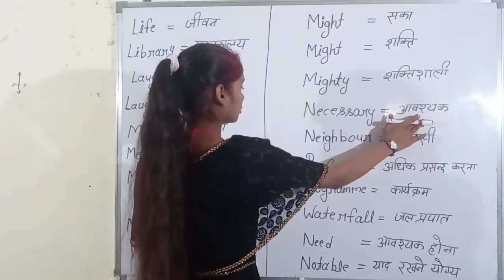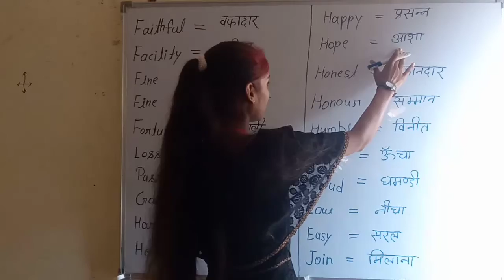English short word & sentence || सीखें। English speaking course .|| by khushi mam.